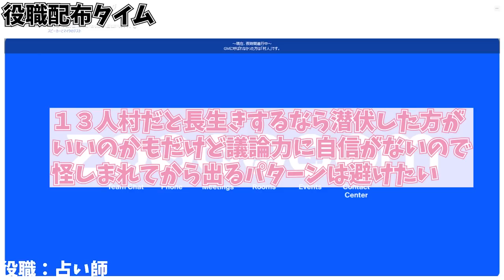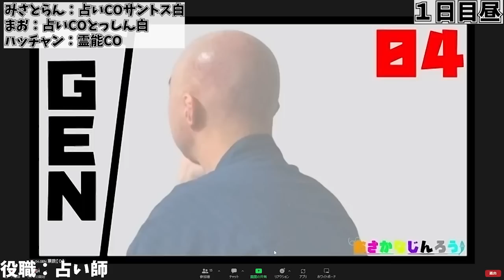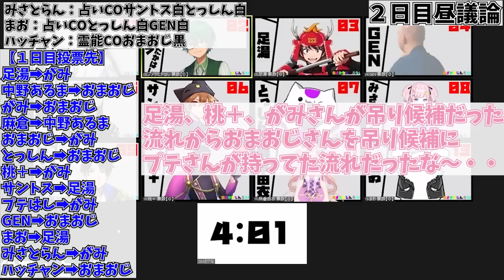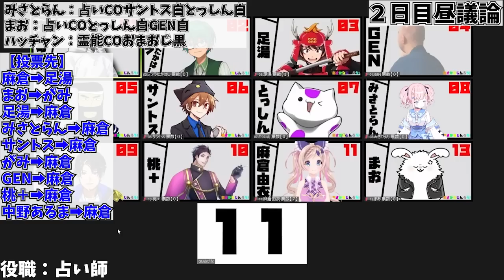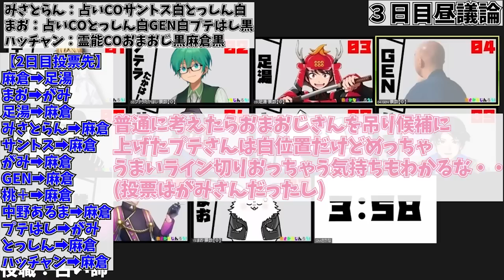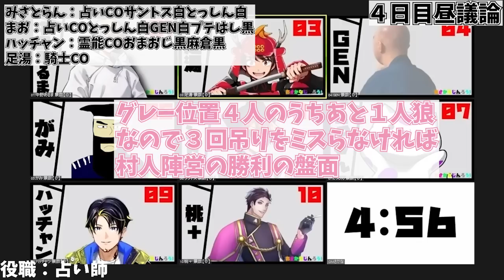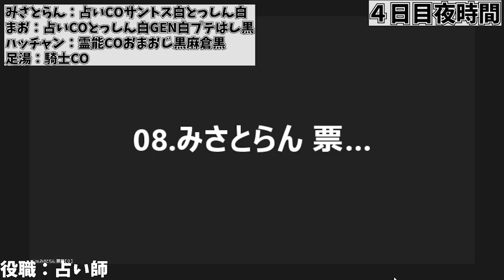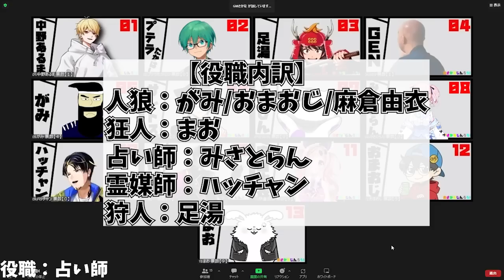【緊張!!】１３人村で初めて占い師を引いてしまいましたｗｗｗｗｗｗｗ【おさかなじんろう】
0:00-2:39 役職配布
2:40-11:54 1日目昼議論
11:55-21:03 1日目投票
21:04-25:29 決戦投票
25:30-28:04 1日目夜時間
28:05-36:30 2日目昼議論
36:31-45:22 2日目投票
45:23-51:59 2日目夜時間
52:00-59:27 3日目昼議論
59:28-1:07:21 3日目投票
1:07:22-1:09:17 3日目夜時間
1:09:18-1:15:45 4日目昼議論
1:15:46-1:21:55 4日目投票
1:21:56-1:27:23  4日目夜時間
1:27:24-1:37:53 5日目昼議論
1:37:54- 結果

【参加者】
さかな(主催、GM)
麻倉由衣
足湯
おまおじ
がみ
GEN
サントス
とっしん
桃＋
中野あるま
ハッチャン
プテラたかはし
まお
みさとらん

おさかなじんろうの人狼ルール
13人村:人狼3狂人1　占い師1霊媒師1騎士1村人6
初日の夜時間に占い師は人狼以外の人間（狂人も含まれる）を知る
役欠け無し・役職者も嘘の結果や能力を騙っても良い
村騙り有り・遺言あり・騎士連続護衛不可

▼議論時間について
議論時間は初日9分間⇒2日目から8分⇒7分と減少していく
役職者の能力ＣＯ＆結果の一斉出しを禁止とする

▼投票時間と質疑応答について
順番任意の自由投票（３０秒）
自分に投票することは出来ない
その日に生き残っている全員が投票を終えた段階で、
最も投票を集めている者が処刑される

▼投票同数と決選弁明について
投票の結果、同票が発生した場合は決戦弁明（５０秒）を行います
対象者は弁明を行い、対象者以外の生き残っている者が一斉に投票する
２回目同数になった場合は、処刑者なしで夜時間に移行する
生存者の投票数が全員１票ずつで同数だった場合は処刑者なしで夜時間に移行する

▼夜時間について
人狼同士は夜時間に常時１分間の内通が可能
占い師・霊媒師・騎士は能力を行使する時間となる
人狼は自分と仲間を襲撃することが出来ない・誰も襲撃をしないことが出来る

▼細かい判断について
最終的な判断は全てＧＭが致します。
【特典】
■かわゆいメンバー専用スタンプ！チャットで使えます☺
■かわゆいメンバーバッチ！名前の横に付くよ！
■メンバー限定用壁紙！加入したらもらえるよ！
■メンバー限定配信！月に1回程度雑談などするよ！
■メンバー限定Discordサーバー！らんの日常のつぶやきやリスナー同士の交流の場ができます！
NEW!!
🎂💝誕生日記念グッズ販売決定🎂💝
💝【公式グッズ第3弾】お誕生日記念グッズセット
🎁プレゼント